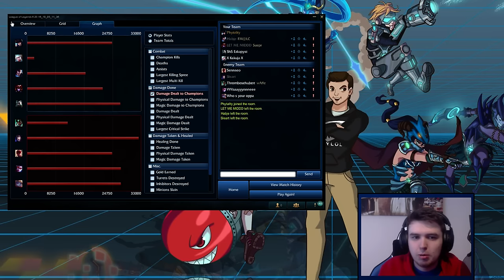I LOVE ADC - Unranked to Diamond Ep 102 (League of Legends)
Let me know what you think about me playing some other roles!
This is the series where I take an unranked account all the way to Diamond and show you how I win games.

Skip to the game : 2:21

Make sure you leave any feedback you have, I'll be reading it all!

WHAT A CLOWN FIESTA - SPECIAL EP 101 Unranked to Diamond (League of Legends)